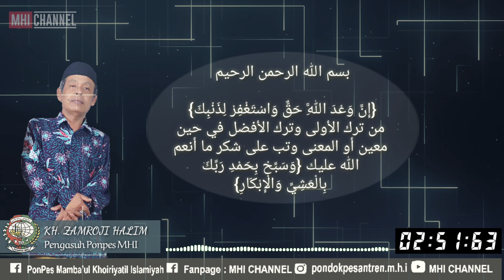"NABI TIDAK BERBUAT DOSA" Kutipan Ngaji Kitab Al-Mu'tashom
Kutipan Ngaji Kitab Al-Mu'tashom Karya KH. ZAMROJI HALIM Pengasuh Pondok Pesantren Mamba'ul Khoiriyatil Islamiyah Bangsalsari Jember.

Silahkan ditonton hingga selesai dan semoga bermanfaat bagi kita semua.